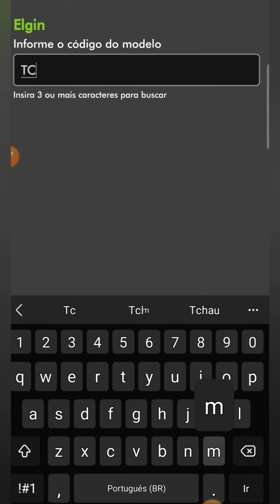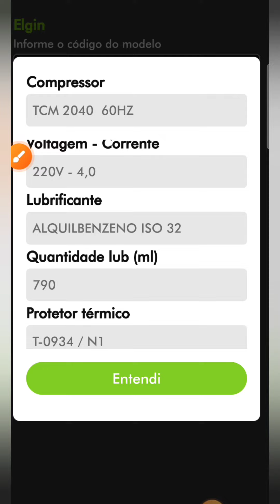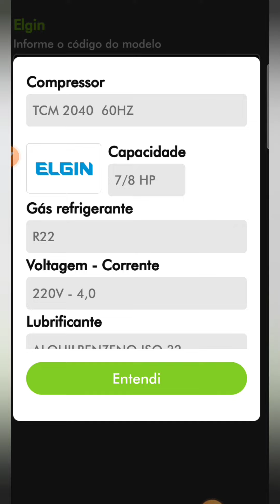Você precisa conhecer esse app(link na descrição)